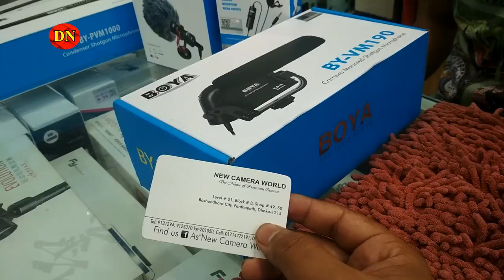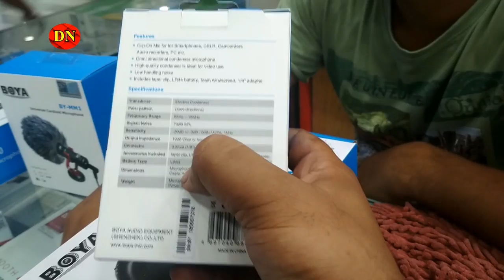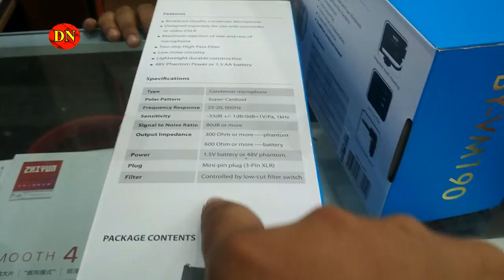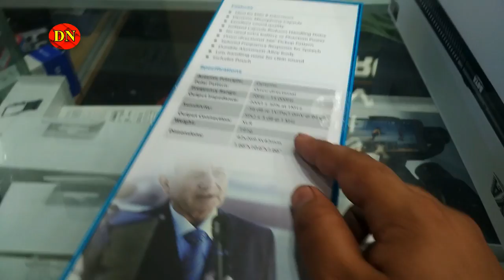Best Microphone, Boya-M1, Clip, Condenser || Daily Needs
Best Microphone, Boya-1, Clip, Condenser || Daily Needs

Address: New Camera World, Boshundhara City, Level-1, Shop No, 49-50
• Best Quality Eid Collection Ready Made Panjabi

• নিজের ছবি হাতে আঁকতে চান, তাহলে দেখে নিন ভিডিওটি